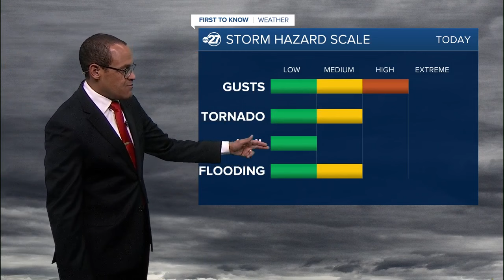Severe weather hits Big Bend and South Georgia: Tuesday afternoon update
Severe weather in the form of damaging winds and intense thunderstorms hit Big Bend and South Georgia on Tuesday morning.